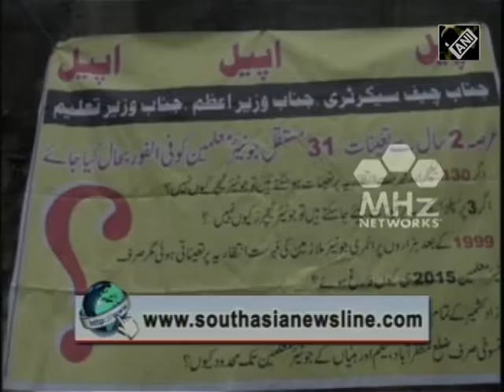Teachers protests against illegal termination in Pakistani Kashmir (07 Feb,2017)